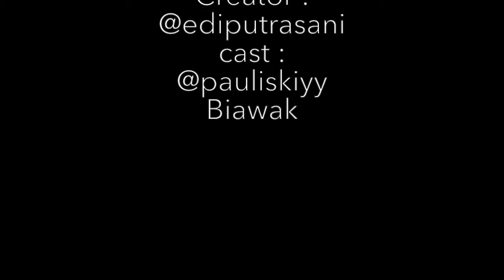MANUSIA VS BINATANG ( DASAR BINATANG LO ! )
boleh memaki, asalkan tepat pada sasaran
musik by Imovie